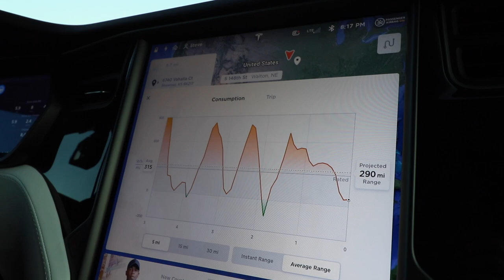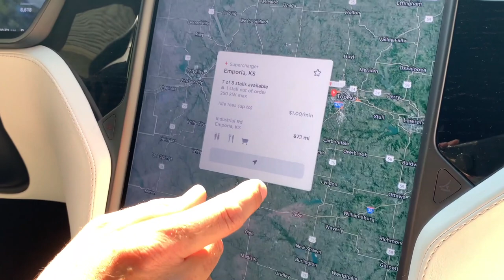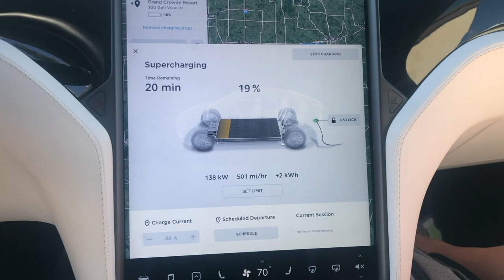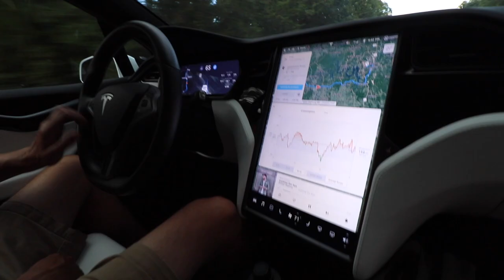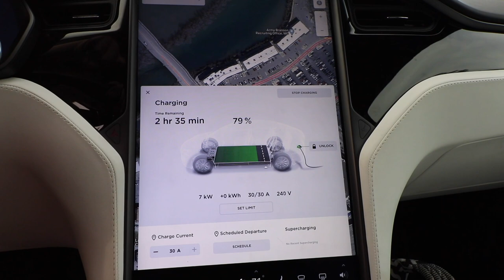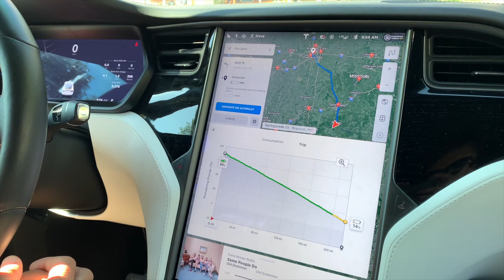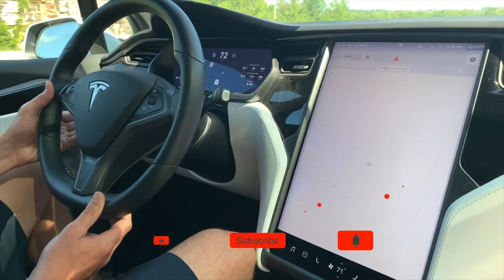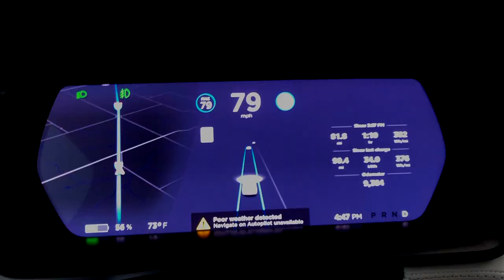Model X Long Range Plus Road Trip || Branson Trip 2020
How does our 2020 Tesla Model X Long Range Plus do on road trips when we're NOT towing something? Find out the difference as we travel to Branson, MO for a family reunion!  ↓↓↓MORE BELOW↓↓↓

↞↞↞↞CHAPTERS↠↠↠↠
0:00 Intro
0:11 Opening Montage
0:40 Hitting the Road
2:52 Driving to KC
5:47 Driving to Emporia
7:17 V3 Supercharger
9:06 Driving to Joplin
9:41 Joplin Supercharger
11:59 Driving to Branson
13:10 In Branson
20:36 Driving Home
24:38 Olathe Supercharger
26:40 KC to Lincoln
28:19 Closing

■ Dog Trunk Cover

↞↞↞↞FAVORITE GEAR↠↠↠↠
■ Camco Curved Levelers
■ Rocking Camp Chair
■ Slim Trash Can

↞↞↞↞A WORD FROM AEF↠↠↠↠
We absolutely love sharing our adventures with you and we get pretty darn excited for every comment we get! We'll see you on the trail!

↞↞↞↞CREDITS↠↠↠↠
Featured Songs:
🎵Late Nights by Daxten
🎵Every Time I Fall by Hallman
🎵Cause I am Coming Home by Duty Division

↞↞↞↞OTHER STUFF↠↠↠↠
■ Do your own research before making travel, EV, or RV decisions. We are not professionals or experts in RVing, Tesla, EV, or travel.